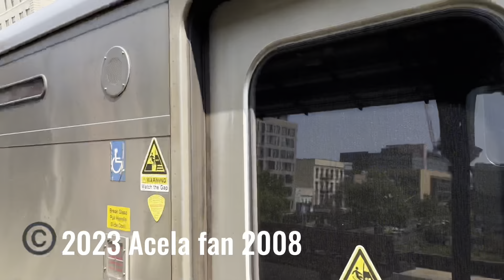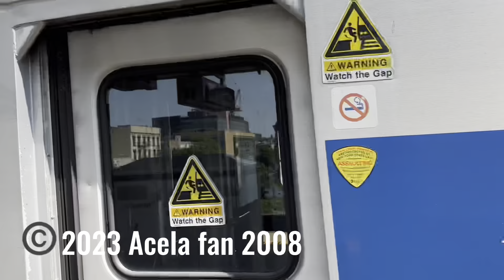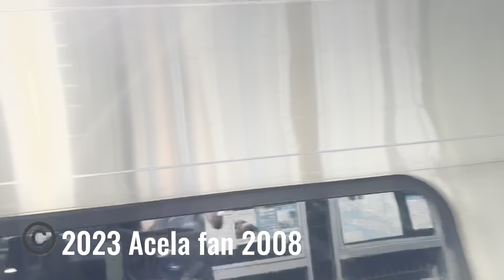Awesome afternoon action at 3 stations (5/11/2023) ft. 103 lite move, SAAHC, & more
On May 11, 2023 I decided to go to Riverdale to see some cool trains and when I went I was expecting to maybe get hornshows and maybe something rare but I was wrong.  I saw a 4 car M8 test train (9721/9720, 9729/9728) in Harlem-125th Street, I got a MASSIVE hornshow from Amtrak Empire Service 284 and I also caught GP35R 103 operating as a lite move!  It was overall REALLY fun and I hope you enjoy the video!

Railfanning Season 3 Episode 54